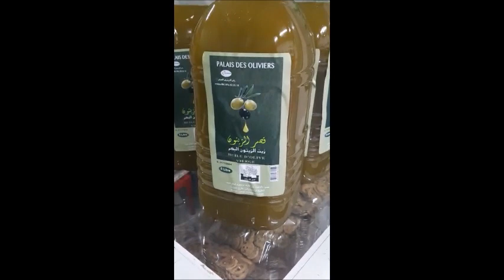بسم الله توكلنا على الله، وصول الدفعة الاولى من زيت الزيتون البكر ديال منطقة شياظمة.